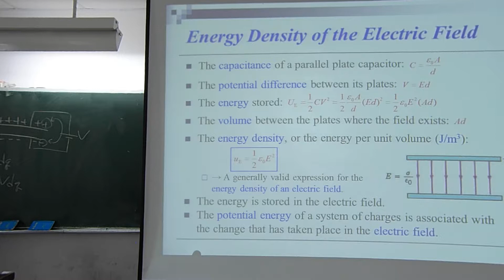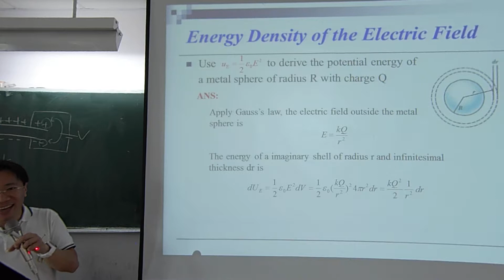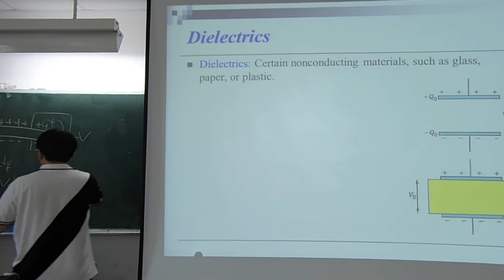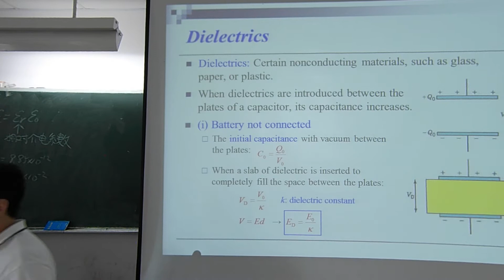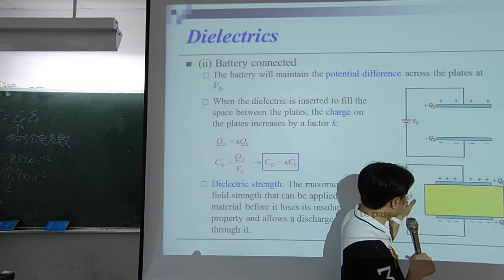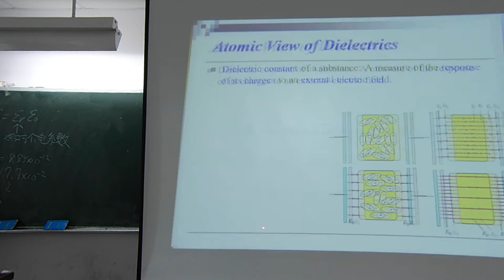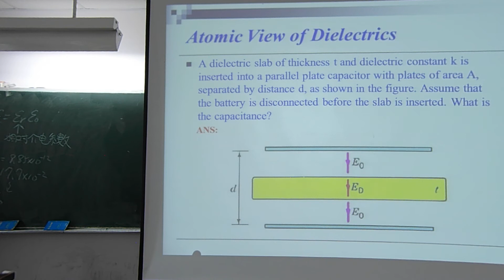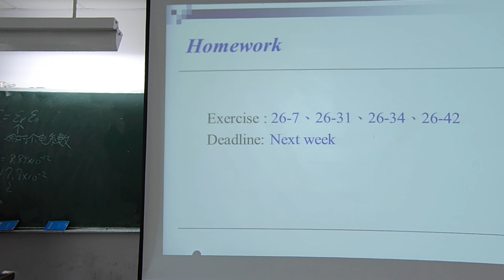普通物理第二節第二段_2018_05_07